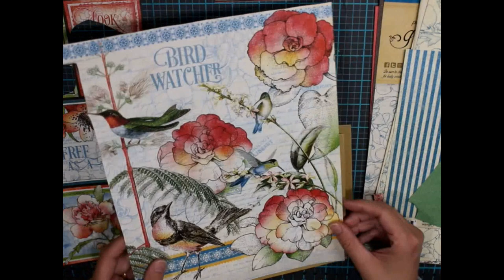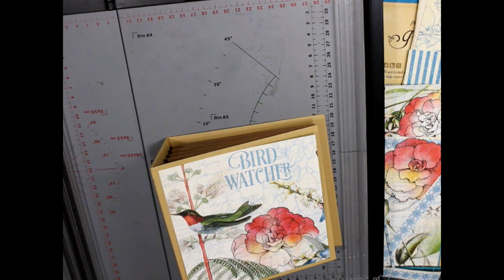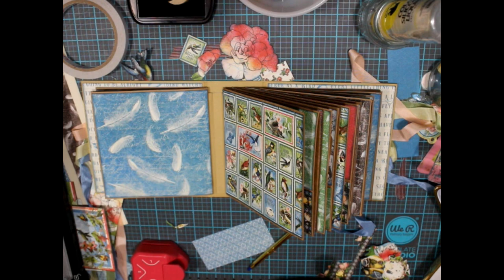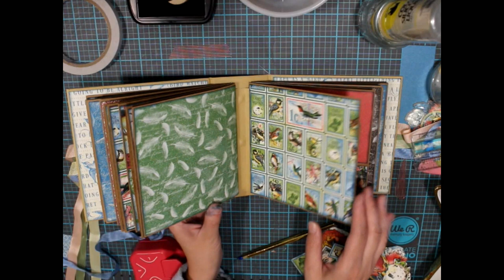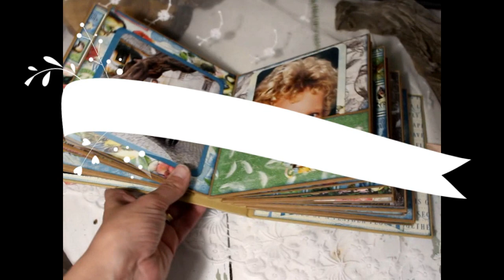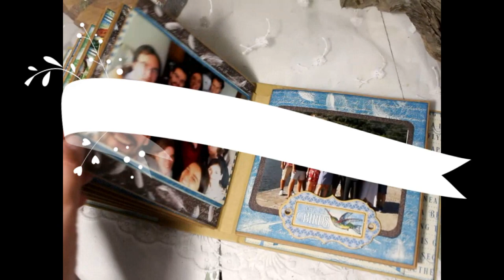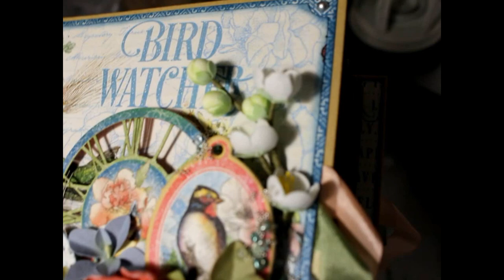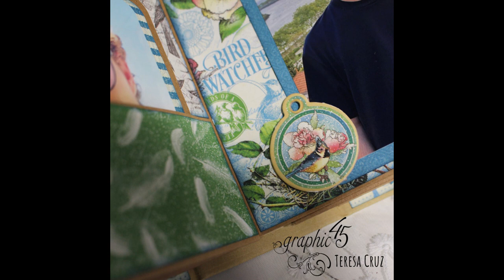Bird Watcher Album Tutorial by Teresa Cruz | Graphic 45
Square Album Bird Watcher
By Teresa Cruz aka Andor Violeta
Featuring Graphic 45's Bird Watcher paper collection

"And now, that you already know a bit about me let’s take a look of my selfie project. I decided to use a square tag and pocket kraft album from graphic 45 with one of the newest collections that i love the most. This album was really fun and easy to decorate, i use both papers form the collection and from the pattern&solids papers pads.

This is a huge album, it takes a lot of photos, and i didn’t add yet photo mats on the right open pockets, so it can take a lot more if i want. It’s an amazing size because i can cut one 12*12 in four pieces and use in four different pages!!"

Graphic 45 Supply List:

Bird Watcher 12*12 Collection Pack
Square Tag & Pocket Album - Kraft:
Bird Watcher 12*12 Patterns & Solids
Bird Watcher Chipboard
Bird Watcher Journaling Cards
Bird Watcher Ephemera Assortment
Square Tag & Clock Dies (I didn’t use but they cut the paper to fit perfectly on the square tags that come on the album)
Clearsnap Graphic 45 decades ink Robin’s Egg Light Blue